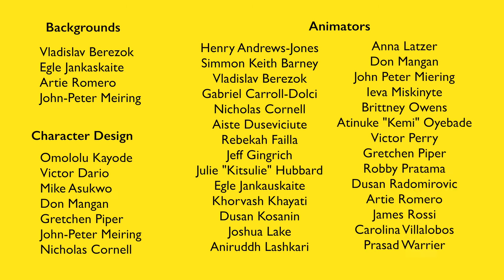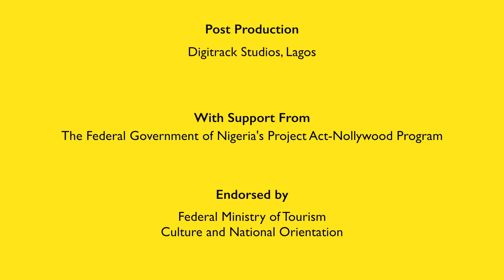Turtle Taido trailer updated, 4K (UHD)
Tayekeni Productions Limited presents
The Adventures of Turtle Taido
This trailer edited by Lauren Beene in 4K (UHD)

Creator/Executive Producer
Muyiwa Kayode

Animation Producer
Artie E. Romero
ARG! Cartoon Animation LLC

Screenplay
Muyiwa Kayode

Director
Don Mangan

Project Manager
Gretchen M. E. Piper

Samuel Adeseko
Tobi Ajakaye
Ayomikun Akala
Chinasa Onwochei
Ojay Sam Ocheho
Francis Onwochei
Muyiwa Kayode
Ebis T. Ebiesuwa
Onuh Sam Ocheho
Adanma Kayode
Emeka Onwochei
Patience Bassey

Backgrounds
Vladislav Berezok
Egle Jankaskaite
John-Peter Meiring
Gretchen Piper
Artie Romero

Character Design
Omololu Kayode
Victor Dario
Mike Asukwo
Don Mangan
Gretchen Piper
John-Peter Meiring
Nicholas Cornell

Storyboard and Animatic
Don Mangan

Animators
Henry Andrews-Jones
Simmon Keith Barney
Vladislav Berezok
Gabriel Carroll-Dolci
Nicholas Cornell
Aiste Duseviciute
Rebekah Failla
Jeff Gingrich
Julie "Kitsulie" Hubbard
Egle Jankauskaite
Khorvash Khayati
Dusan Kosanin
Joshua Lake
Aniruddh Lashkari
Anna Latzer
Don Mangan
John Peter Miering
Ieva Miskinyte
Brittney Owens
Atinuke "Kemi" Oyebade
Victor Perry
Gretchen Piper
Robby Pratama
Dusan Radomirovic
Artie Romero
James Rossi
Carolina Villalobos
Prasad Warrier

Adobe Animate cc Technicians
Brandon Barratt
Lauren Beene

Animation Services
Arvaan Technolab Pvt Ltd
Cartoon Solutions
Edatamine Services
Gewin Studios and Solutions Pvt. Ltd.
Irec Global Services
MotionLab Animation Studio

ARG! Business Office
Sarah Waite
Connie Romero

Video Editors
Gretchen Piper
Matt Rebel
Lauren Beene

Design Consultant
Kunle Ajose

Creative Consultant
Nenye Njoku

Administrative Assistant
Patience Bassey

Soundtrack
Eric Mann Chukwu

Post Production (Nigeria)
Digitrack Studios, Lagos

The Federal Government of Nigeria's
Project Act-Nollywood Program

Endorsed by
Federal Ministry of Tourism
Culture and National Orientation